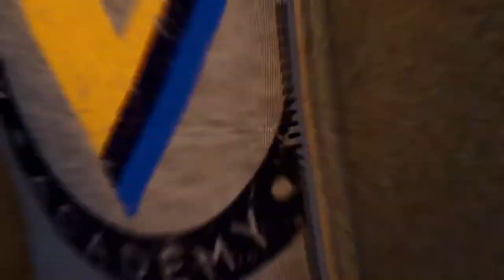Spider-Man Miles Morales - Testing PS4 Version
My PS5 shipment was delayed in Canada so I decided to test out the PS4 version of Marvel's Spiderman Miles Morales before playing it on PS5.